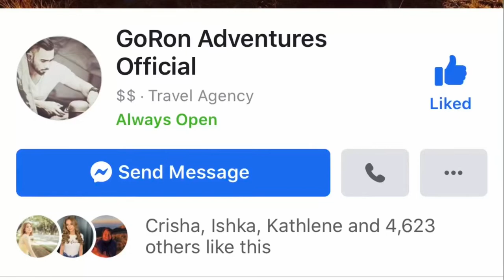LOST BY MYSELF IN MT. PULAG || MARK RIVERA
First time to experience this kind of trail.

MT. PULAG

Joined the group of GoRon Adventures Official (Facebook Page) invited by Crisha Uy.

You will see how challenge it was this hike with rain and cold weather. Also I got lost by myself in the middle the trek.

CIAOOOOO =)